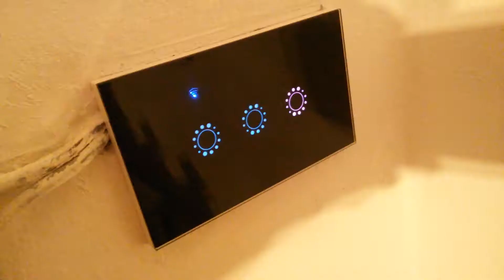interruttore digitale posato in opera.